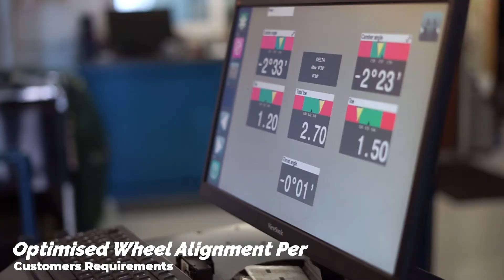Anglesey Track Prep for @7.nth M3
Looking back to a couple of weeks ago when we carried out some pre-track day prep on @7.nth's M3.

Consisting of an upgrade to Pirelli Trofeo R tyres, wheel alignment, brake check and visual inspection of the car.